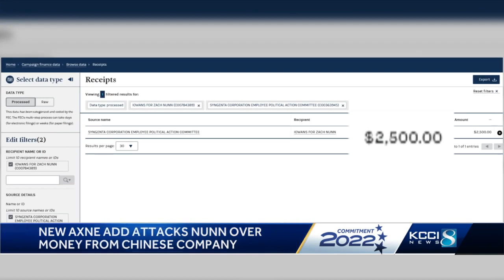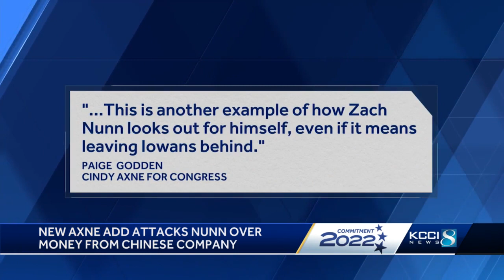KCCI Fact Check: New Axne ad accuses Nunn of taking money from China